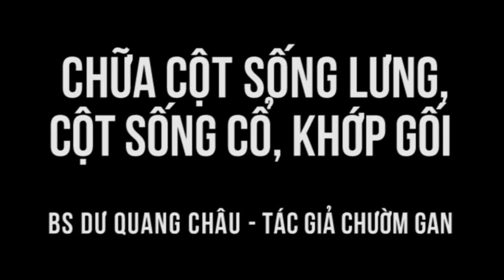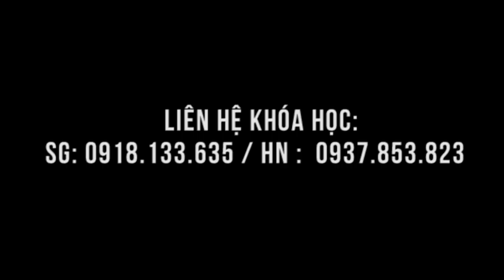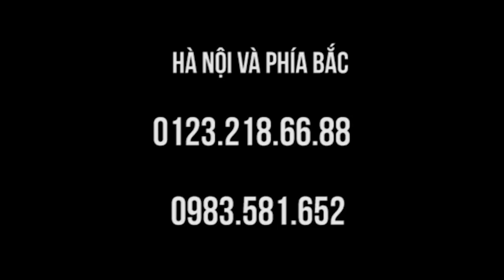Thoái hóa đốt sống lưng, chữa rất nhanh ở lớp